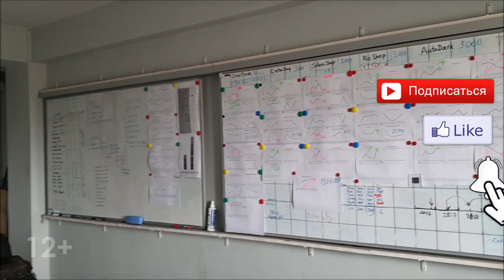Как выбрать офис для бизнеса и не остаться на улице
Как выбрать офис для бизнеса, чтобы завтра  не остаться со своим бизнесом на улице. Проблемы современного предпринимательства и с какими задачами приходится сталкиваться в аренде офисов.
Несколько советов для тех, кто выбирает офис, на что обращать внимание. какие документы просить, как обезопасить свой бизнес от разборок и всяческой жести.